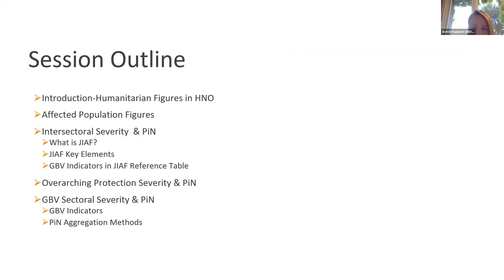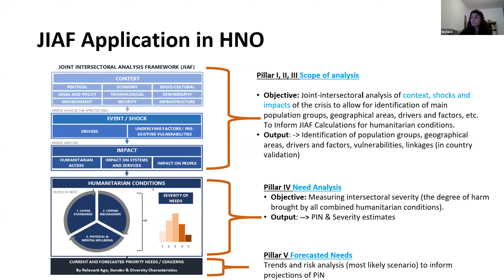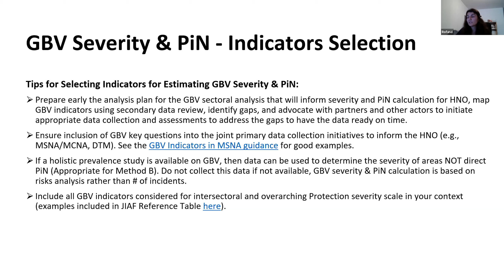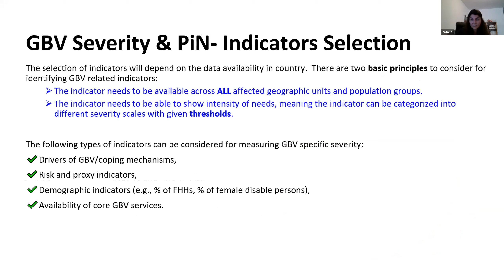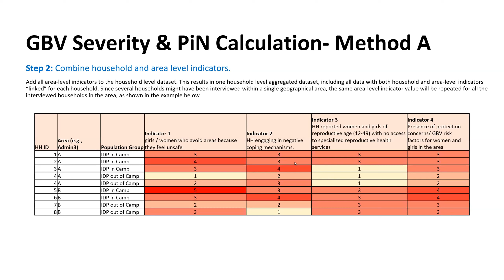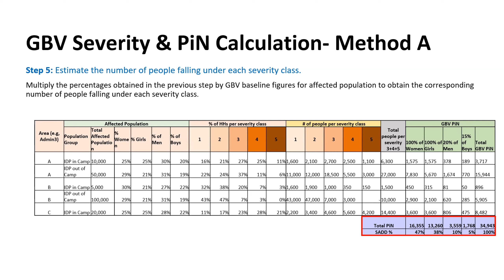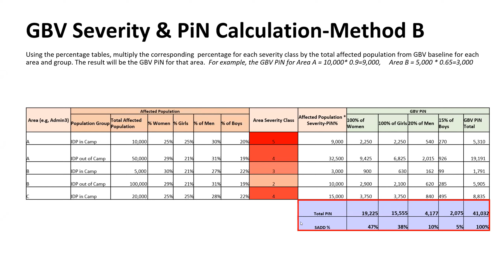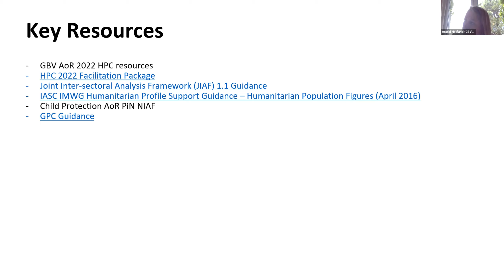Webinar - GBV AoR HNO Guidance, PiN Calculation and Severity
The Methodology for Calculating Protection Severity and Estimating People in Need (PIN) Guidance provides the information management steps, tools and technical instructions for the protection calculations to contribute to the Humanitarian Needs Overview, agreed between the GPC and the Global AoRs. It includes the general process, in line with the joined-up protection analysis guidance, and the step-by-step guide to use the standard tools.